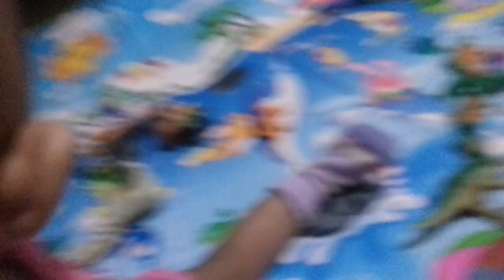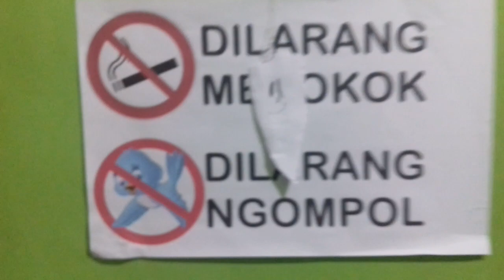MANGKU HIU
random video ya🐈
delok kucing yo dolanan kewan2an.

JANGAN LUPA BERBAHAGIA & BERBAGI!!!
BERBAHAGIA ITU BUKAN BERARTI MERAMPAS KEBAHAGIAAN LAINNYA

Channel GDP VLOG Berisi Tentang
🔴 Daily Vlog
🍱 Random Pakanan
Terimakasih Banyak Atas Dukungan Kalian

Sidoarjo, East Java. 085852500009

1. GDP, Juli 2016 - anak lanang
2. GDP, Januari 2022 - anak wedok